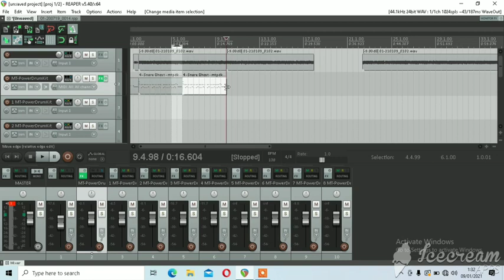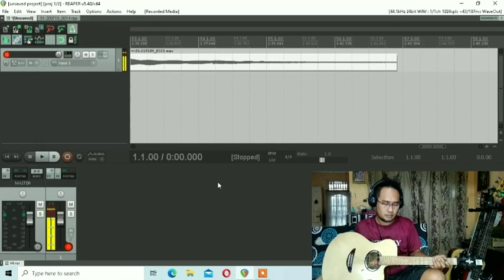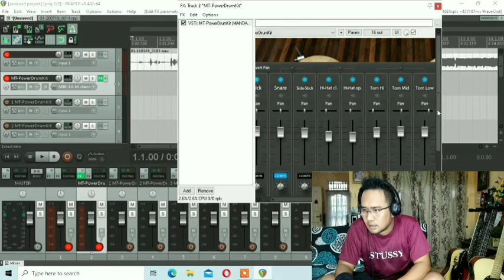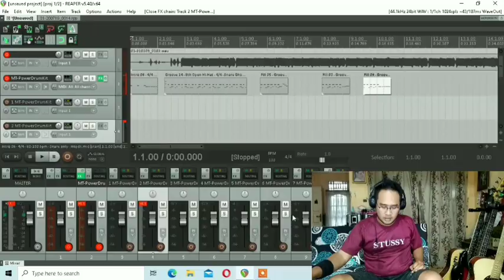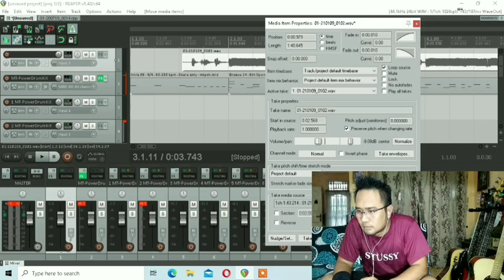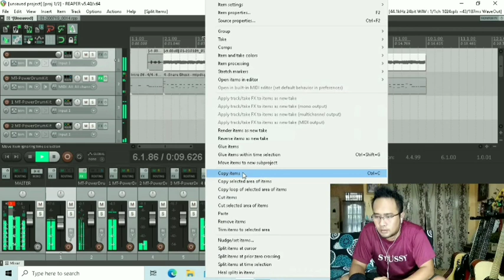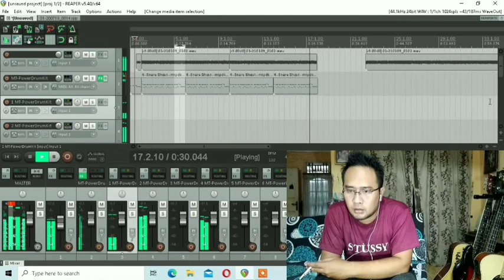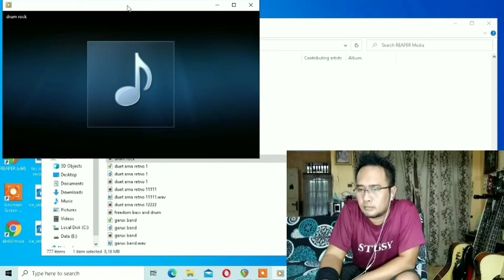MT power drum kit 2 | DAW Reaper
Membuat Midi Drum menggunakan MT power drum kit 2 di DAW Reaper